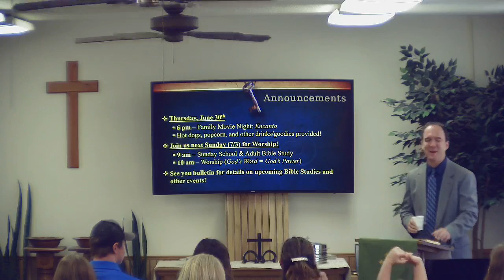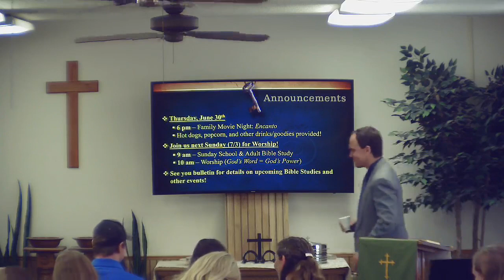Grace Minot Worship - 6/26/2022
Permission to stream the music in this service obtained from One License (A-739979).